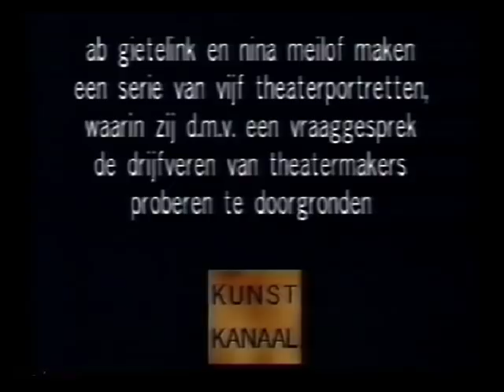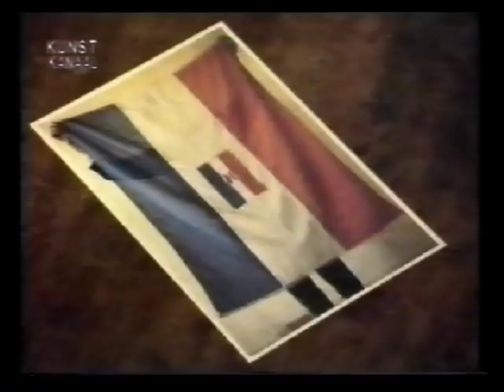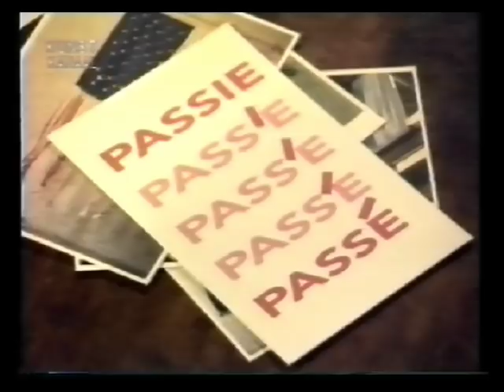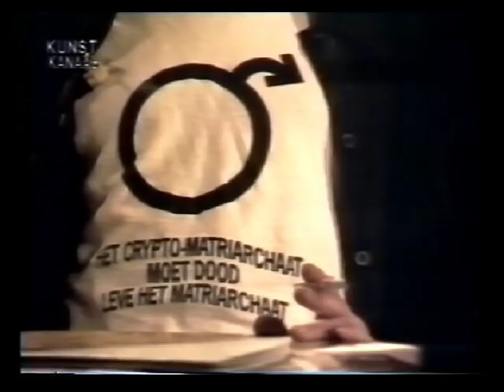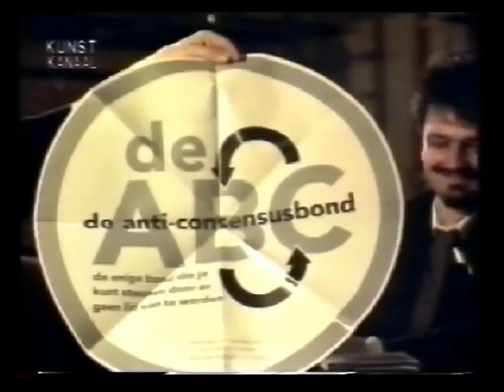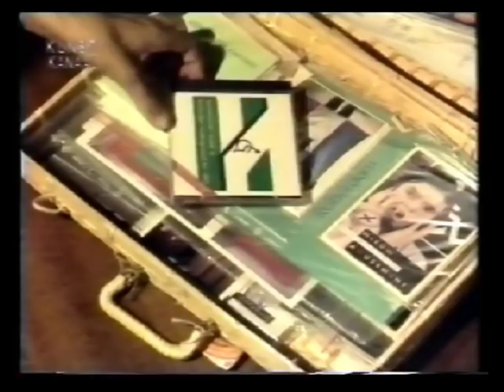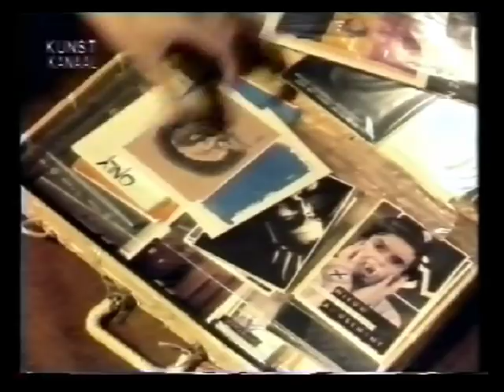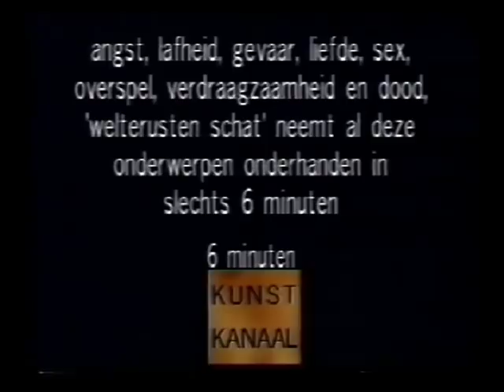Henri van Zanten in gesprek met Ab Gietelink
historisch moment in de carriere van een theatermaker